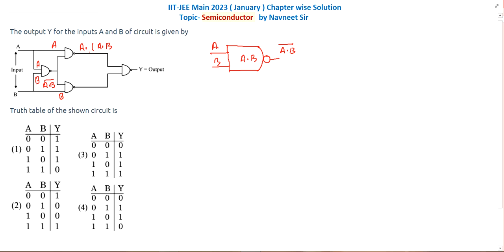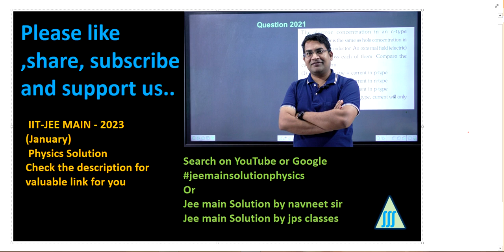The output Y for the inputs A and B of circuit is given by || semiconductors jee mains pyq 2023